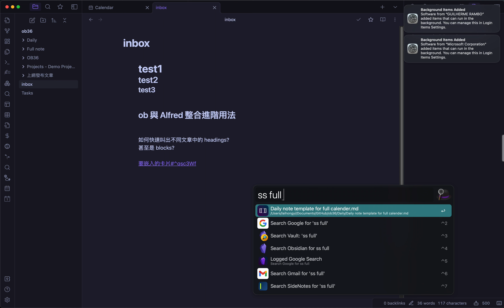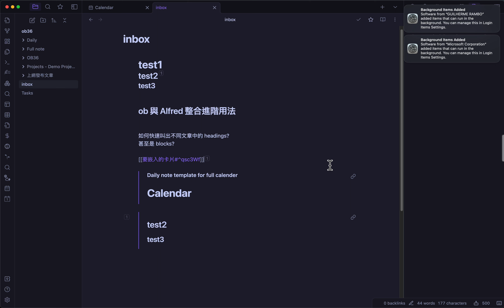[ obsidian ] 與 Alfred 連用進階用法：如何快速調用全庫的標題與 Blocks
如題，但需要蘋果系統電腦，並安裝 Alfred app 方能使用